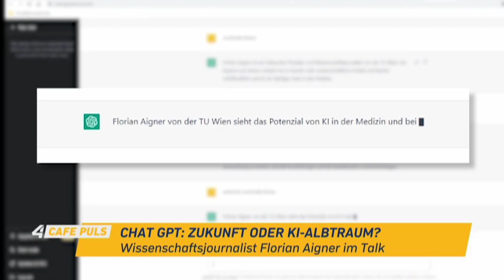Gegenwind ... kennt jeder oder?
Live @ Café Puls, März '23
mit Babsi Fleissner, Thomas Brezina, Teya & Salena